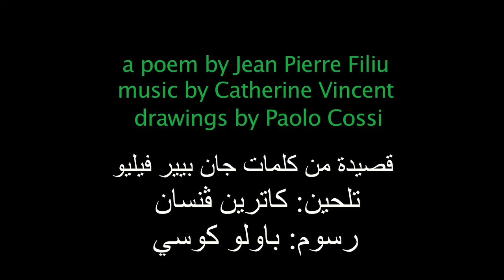Catherine Vincent The lady from Damascus english and arabic subtitles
A tribute to the Syrian Revolution.
Words by Jean- Pierre Filiu
Music Catherine Vincent
Recorded and shoot in Marseille (France) in 2013